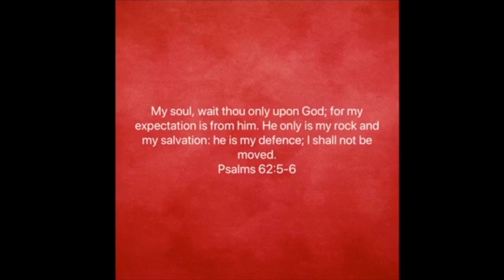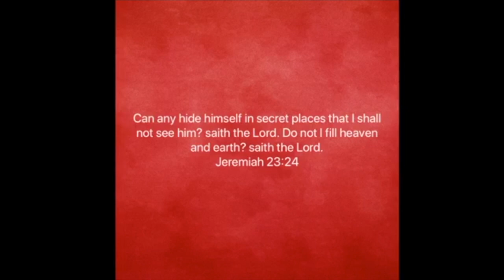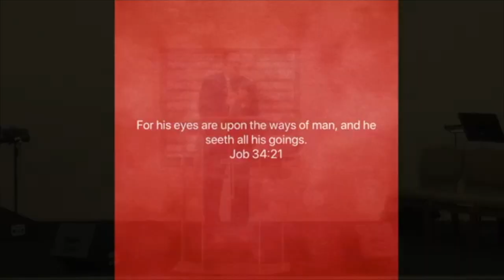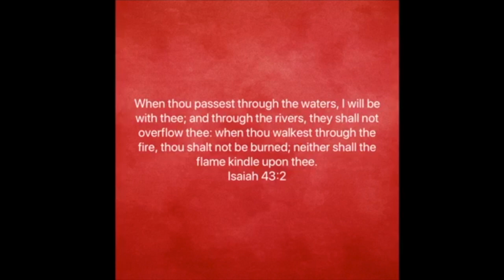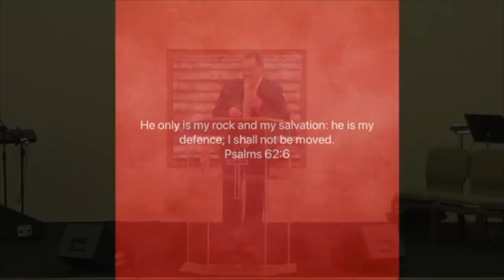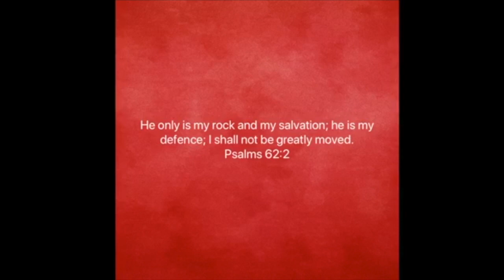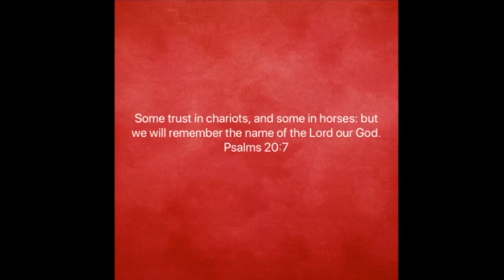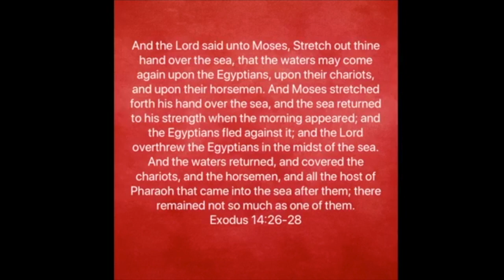I Shall Not Be Moved - Pastor Jeremy Cox // Connect Point UPC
Sunday PM 3/29/2020 Service
I Shall Not Be Moved - Pastor Jeremy Cox

You are watching a service recording from Connect Point UPC!